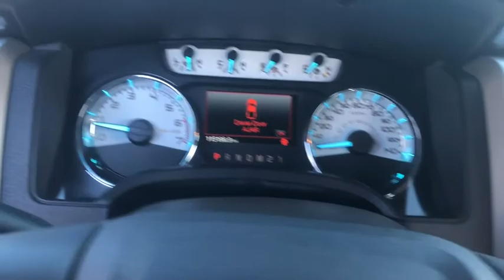2011 Ford F-150 Milford, Franklin, Bellingham, Mendon, Hopkinton, MA P2346A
Sterling Gray Metallic U 2011 Ford F-150 available in Milford, Massachusetts at Milford Nissan. Servicing the Franklin, Bellingham, Mendon, Hopkinton, MA area.

Milford Nissan
320 E Main S